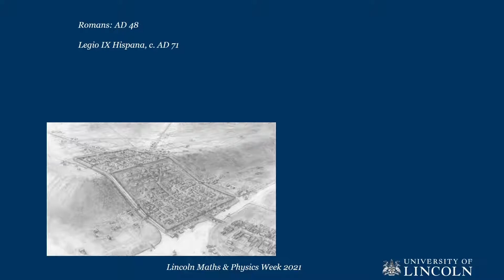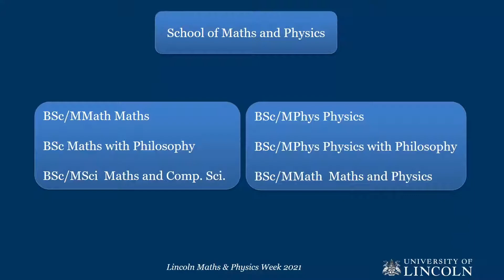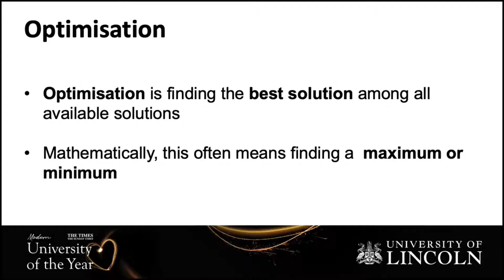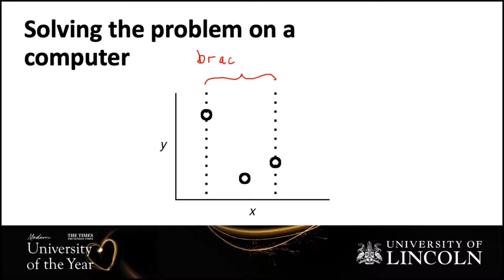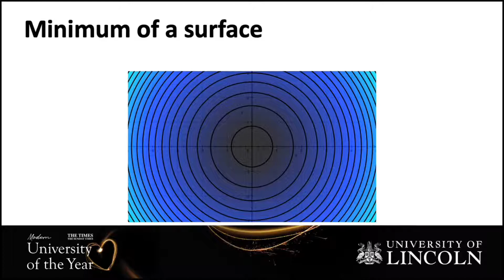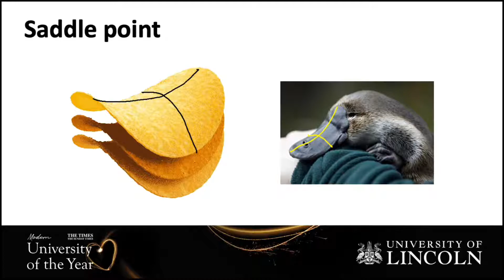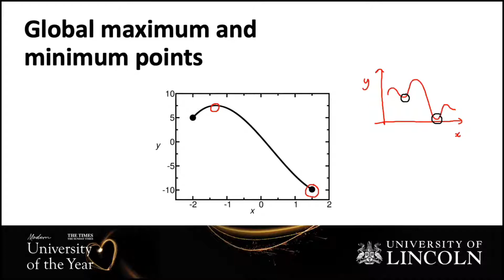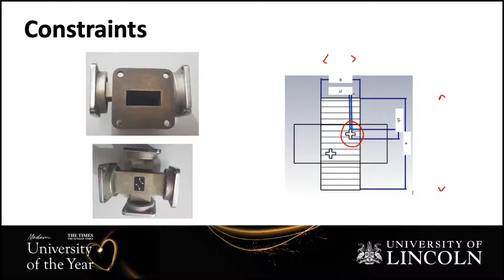Maximisation and minimisation in science and industry: Lincoln Maths and Physics Week 2021 - part V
Rewind forward to 8:15 to start.
Watch live public lectures from Lincoln School of Maths and Physics:
4pm Dr. Martin Greenall, Maximisation and minimisation problems and their applications in science and industry